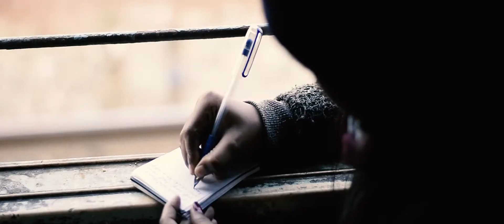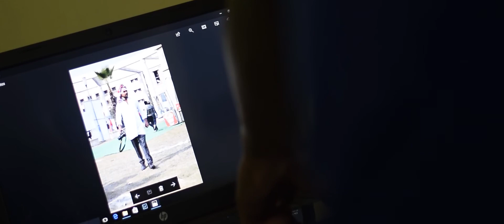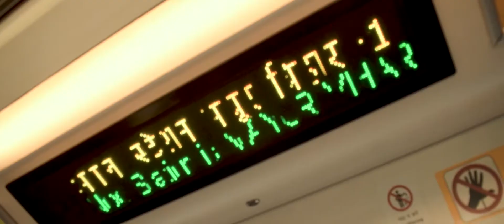Delhi Travelogue |National Youth Festival | 2018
Filmed this video long back at 2018. The raw files were lingering around. So, Chintu & I tried to combine the clips and trim it down to one. I hope you like it